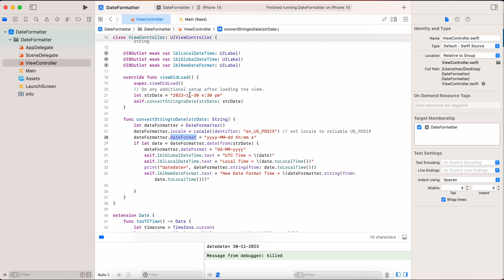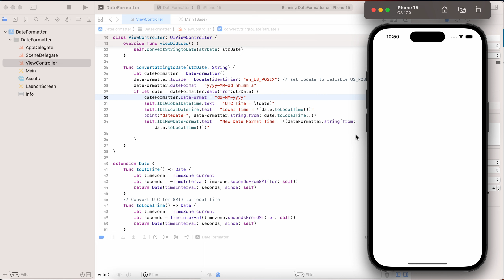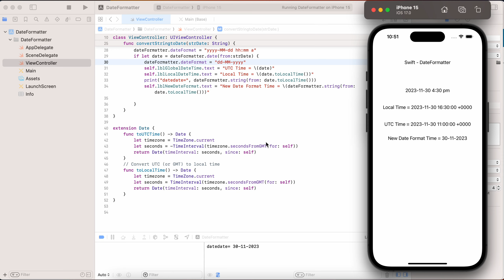DateFormatter | Swift Programming Tutorial | Absolute Beginner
🔍 Explore the World of iOS Development with Amandeep Singh!

We will cover DateFormatter in this tutorial :-

In Swift, DateFormatter is a class that allows you to convert between Date objects and string representations of dates. It provides a way to format and parse dates according to a specified format string

This is the function to convert string to Date.
func convertStringtoDate(strDate: String) {
        let dateFormatter = DateFormatter()
        dateFormatter.locale = Locale(identifier: "en_US_POSIX") // set locale to reliable US_POSIX
        dateFormatter.dateFormat = "yyyy-MM-dd hh:mm a"
        if let date = dateFormatter.date(from:strDate) {
            dateFormatter.dateFormat = "dd-MM-yyyy"
            self.lblGlobalDateTime.text = “UTC Time = \(date)"
            self.lblLocalDateTime.text = "Local Time = \(date.toLocalTime())"
            print("datedate=", dateFormatter.string(from: date.toLocalTime()))

This is the extension used to get Local and UTC Time

extension Date {
    func toUTCTime() - Date {
        let timezone = TimeZone.current
        let seconds = -TimeInterval(timezone.secondsFromGMT(for: self))
        return Date(timeInterval: seconds, since: self)
    // Convert UTC (or GMT) to local time
    func toLocalTime() - Date {
        let timezone = TimeZone.current

🤝 We value your feedback! This channel is for YOU! 🗣️💬

🚨 Don't forget to give this video a 👍 LIKE if you enjoyed it – it helps us a ton! 🌐👥

🌟 Thanks for being part of the family. Let's create something extraordinary together! 🌈✨